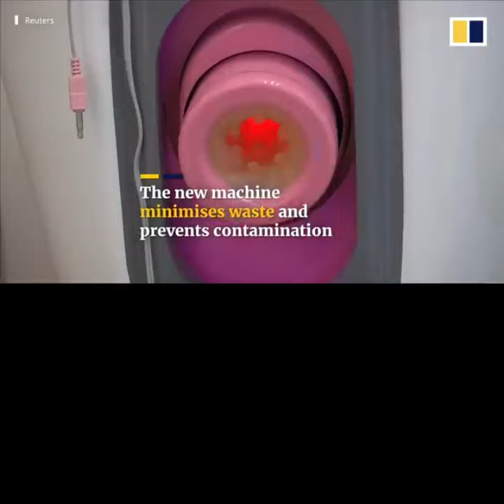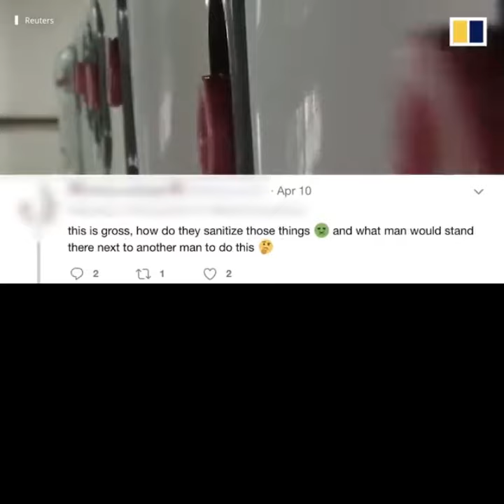The Coolest Invention Ever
Whoever built this deserves some kind of reward.  I want to know where I can get one.  Anybody else agree?